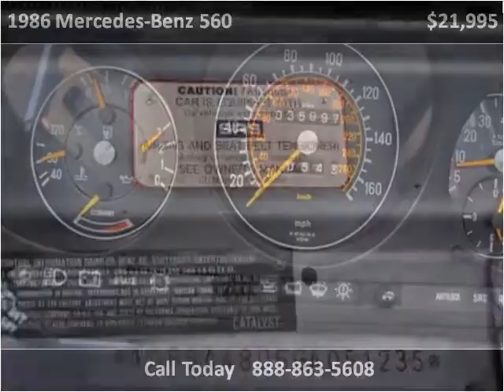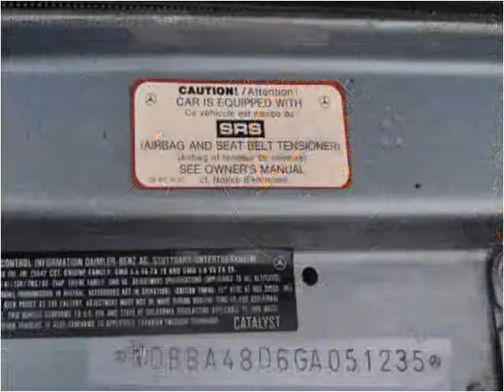1986 Mercedes-Benz 560 Used Cars Monmouth County NJ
This 1986 Mercedes-Benz 560 is available from Auto Exotica.